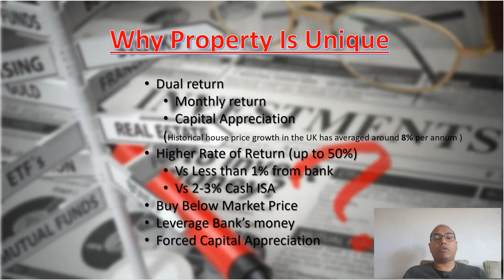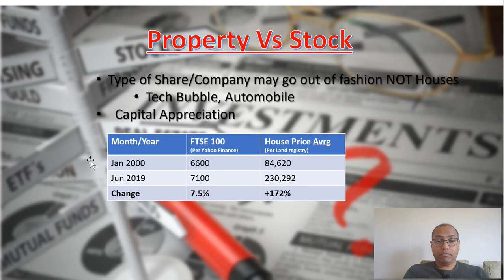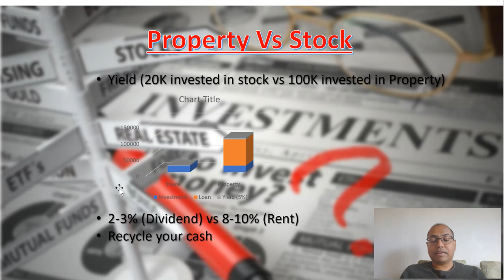What is the best investment strategy to create wealth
Where should you invest your hard earned money to create wealth ? - Property, Forex, Stocks, Mutual Fund, Govt Bond, Saving ? Where will I get the best return on investment ?